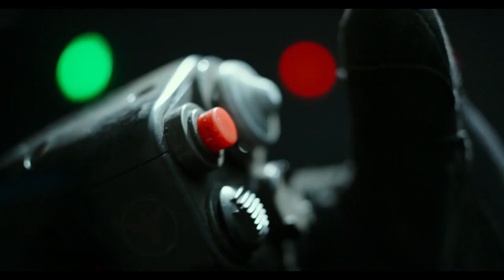"splitting the throttles"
coming around